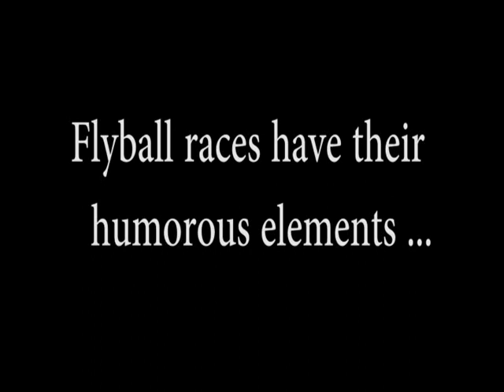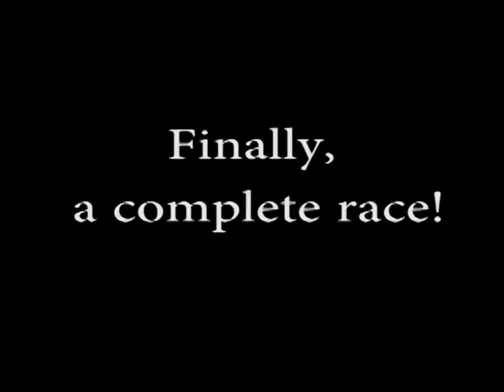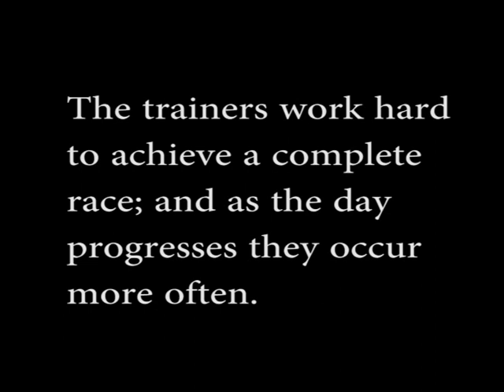Hot Diggity Dogs Complete Race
Hot Diggity Dogs race on May weekend near Bellevile ON